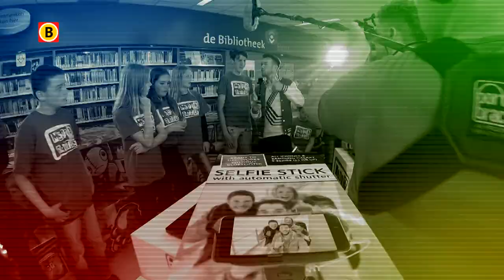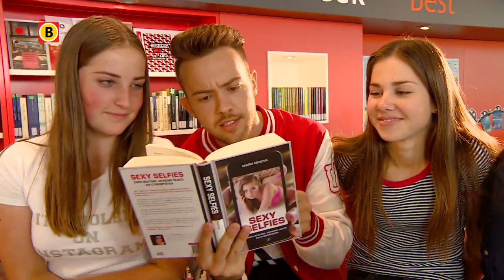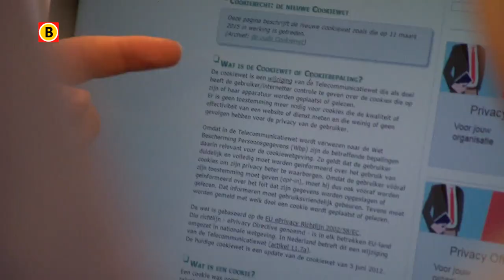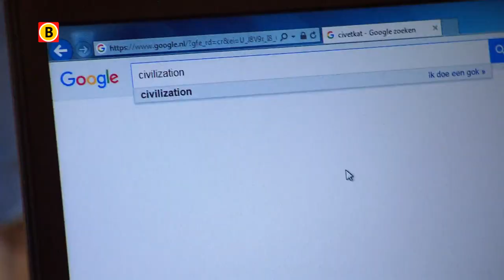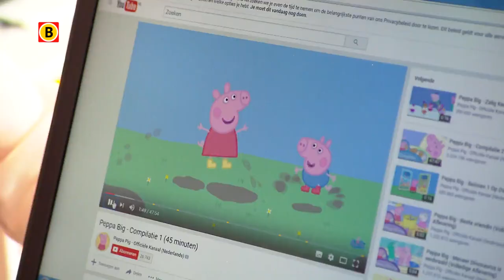Media-Battle aflevering 9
MediaB@ttle is een hip, snel, vrolijk en soms hilarisch quizprogramma waarin jongeren centraal staan. Met èèn doel en èèn missie: waar en hoe vind je de juiste informatie om antwoord te geven op de vragen. Geen parate kennis maar mediawijsheid en -kennis bepalen de winnaar van MediaB@ttle.